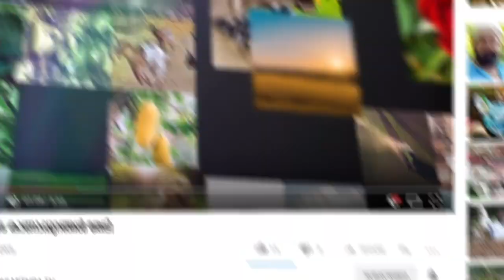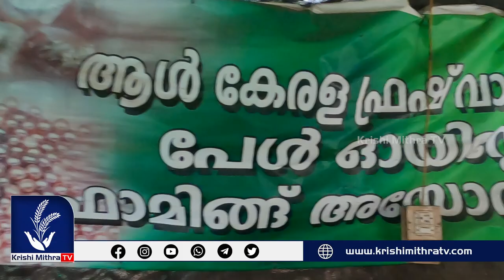ബക്കറ്റ് ഉണ്ടെങ്കില്‍ മുത്തുകൃഷി ചെയ്യാം | ശുദ്ധ ജല മുത്തുകൃഷി | NUCLEOLUS PEARL CULTURE FARMING